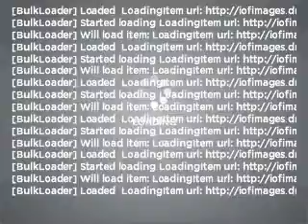2000 Pontiac Grand Am - Newark NJ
Year: 2000
Make: Pontiac
Model: Grand Am
Trim: SE1
Engine: 2.4 liter inline 4 cylinder 16 valve
Transmission: Automatic
Color: Silver
Mileage: 90241
Address:
346 Broadway